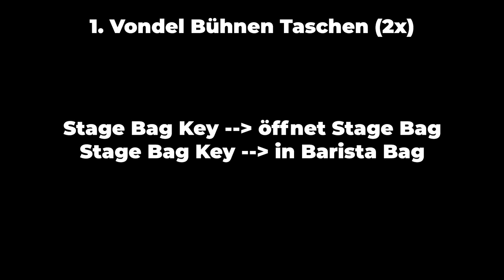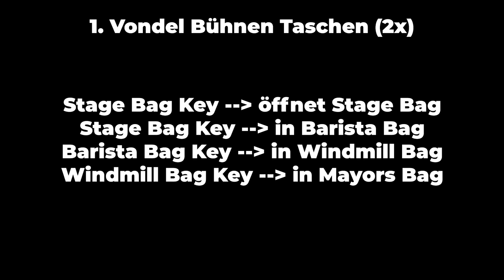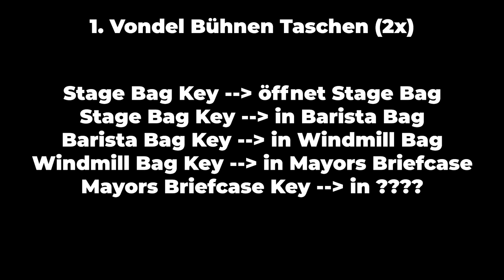Alle DMZ GPU Spawns finden - Die 7 besten Loot Locations | Warzone 2 DMZ Modus auf Deutsch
DMZ Season 4 - Easy alle GPUs finden auf Vondel und Al Mazrah  - die 7 besten GPU Spawns auf Tsukis Castle, die  100% Stage Bag Key Bühne und Bühnentasche Schlüssel, Barista Windmill Windmühle Mayors Bürgermeister Schlüssel für die Grafikkarte - Warzone DMZ Modus | Modern Warfare 2 DMZ Modus auf Deutsch

0:00 GPUs finden in DMZ
0:15 Platz 7: PCs
0:55 Platz 6: Regale
1:48 Platz 5: Banken
2:40 Platz 4: Abgeschlossene Räume
3:36 Danke!
4:02 Platz 3:Vondel Parkbank
5:24 Platz 2: Tsukis Castle
6:30 Platz 1: Vondel Bühnentasche